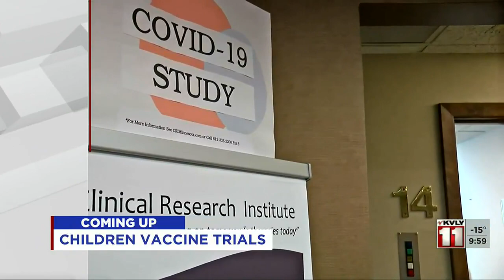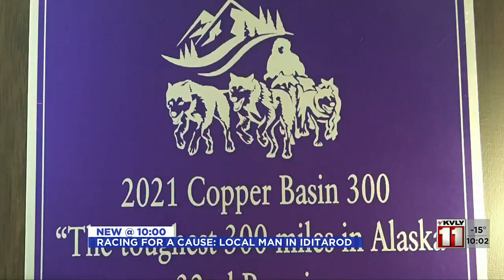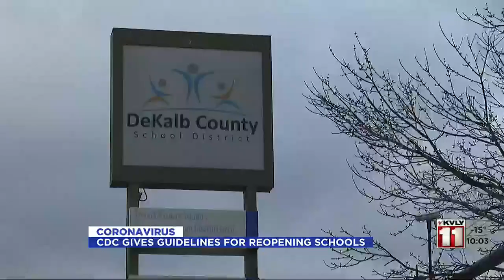News 1000PM News Feb 12 Part 1